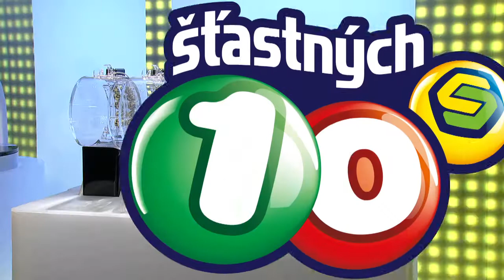Š10 - 14.8.2018 - Večerní